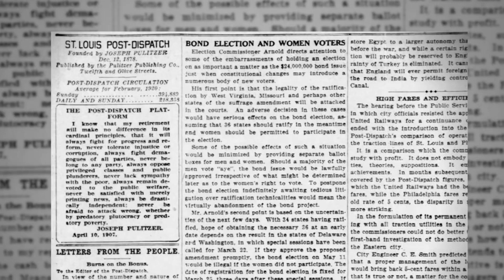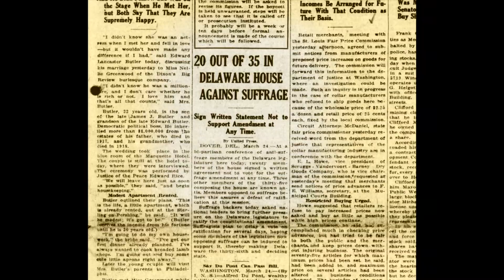St. Louis Women Try to Vote on Bond Issue in 1919 | Living St. Louis | This Week in History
With a city bond issue vote coming up in 1920, election officials were trying to figure out what to do if women got the vote after the voter men-only registration deadline has passed.